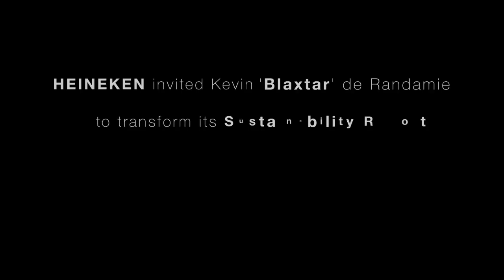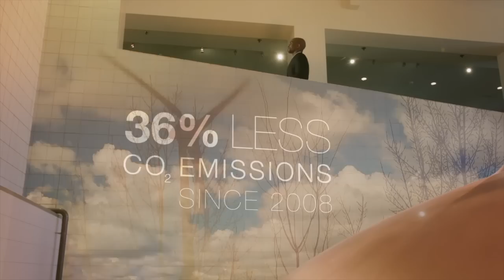Sustainability Report 2015: ‘Let’s Get Frank’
To support the launch of the HEINEKEN’s Sustainability Report 2015 and engage a millennial audience, HEINEKEN invited vocal artist Kevin 'Blaxtar' de Randamie to transform the Report into his own artistic expression.